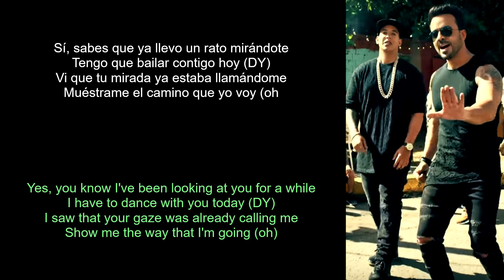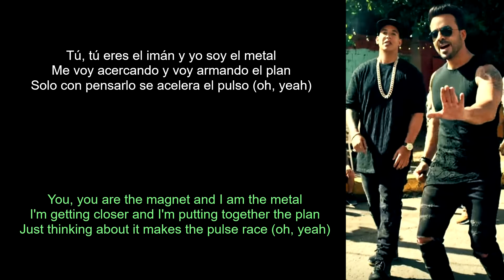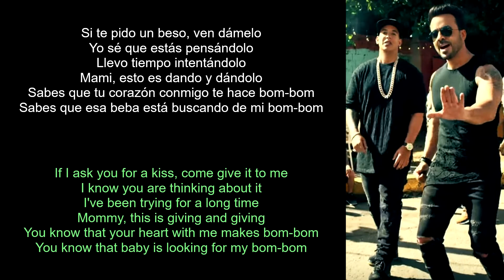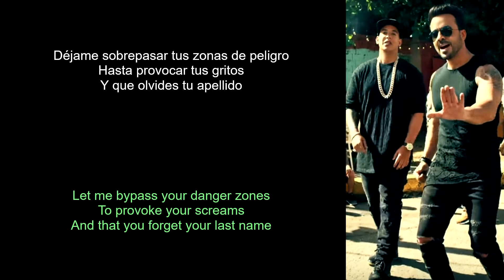Luis Fonsi Despacito ft Daddy Yankee (Lyrics Spanish-English) (Español-Inglés)